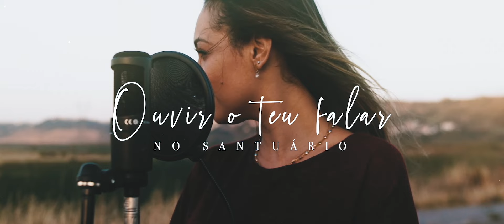No Santuário - Ouvir o Teu Falar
Music video by No Santuário performing Ouvir o Teu Falar. (C) 2019 Sony Music Entertainment Brasil ltda. sob licença exclusiva de No Santuário.